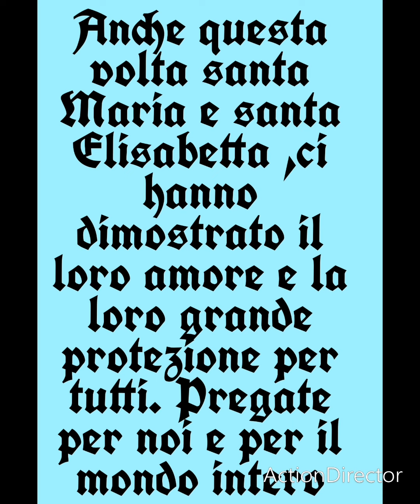Processione di santa Elisabetta ~ 3 Luglio 2022